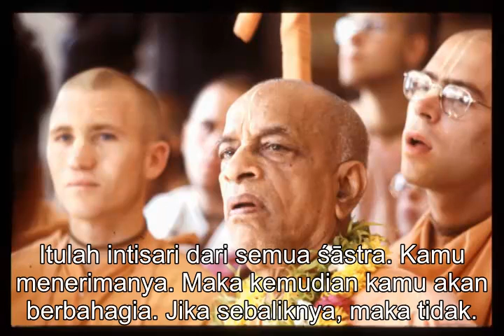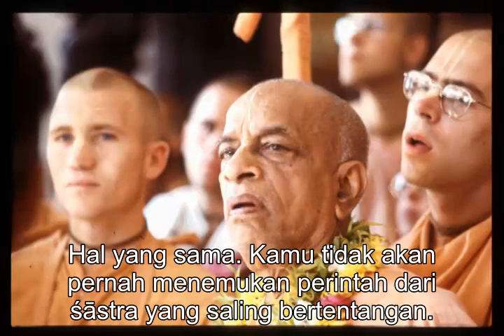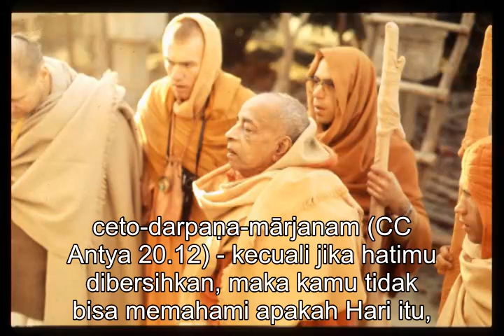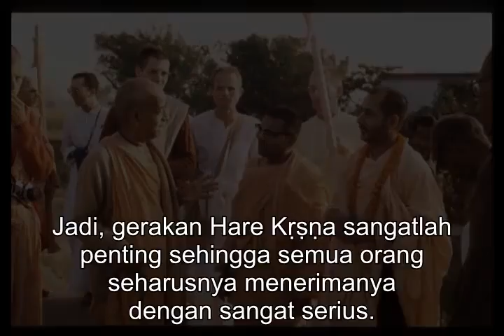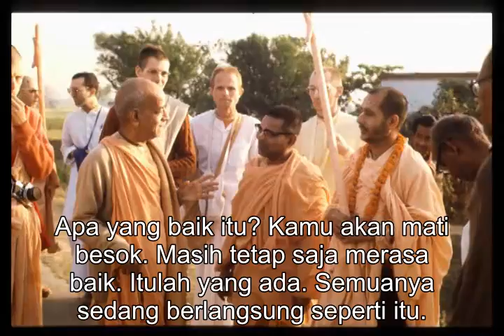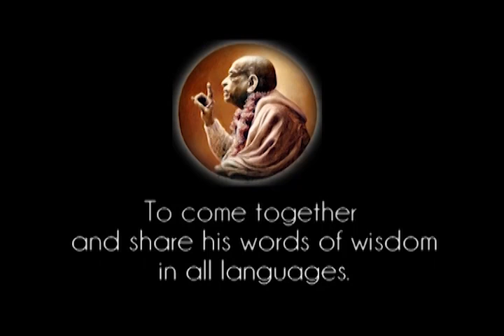Prabhupada 0157 Kecuali Jika Hatimu Dibersihkan Maka Kamu Tidak Bisa Memahami Apakah Hari Itu